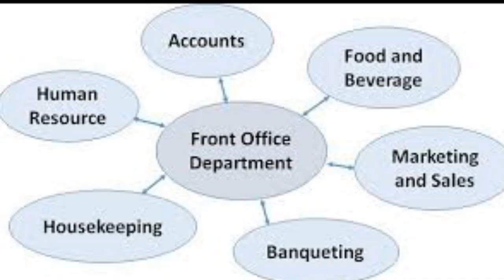Hotel Front office department Working Process 5*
Dolphin Dance academy Deoghar